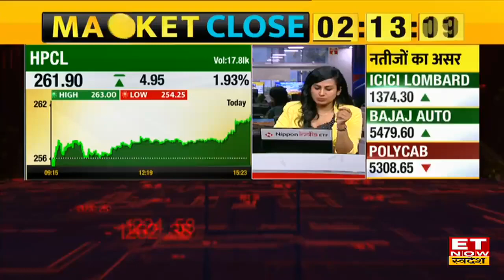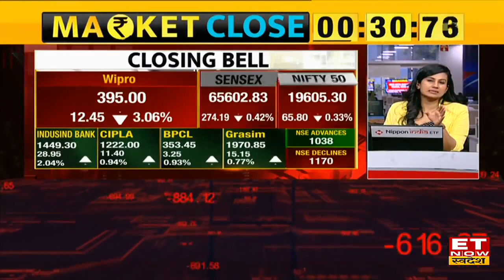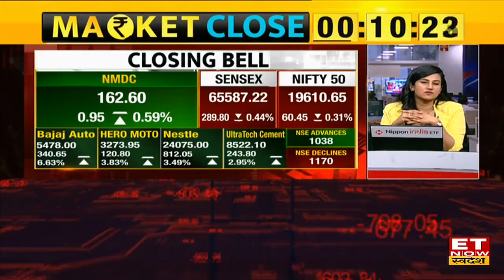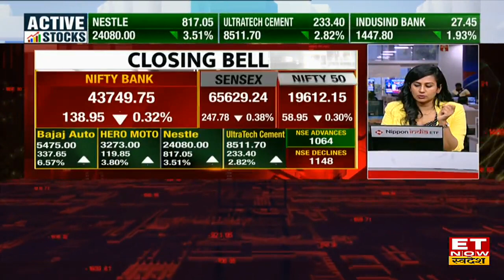Weekly Expiry के दिन निचले स्तरों से Bazaar में रिकवरी 19600 के पार Nifty, 274 अंक नीचे Sensex बंद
Share Market Closing: Weekly Expiry के दिन गिरावट के साथ बंद बाजार में बंद हुआ कारोबार। सुबह की गिरावट के बाद बाजार में बना रहा उतार चढ़ाव, निचले स्तरों से हल्की रिकवरी लेकर लाल निशान में हुई क्लोजिंग। Nifty आज 58 अंकों की कमजोरी लेकर 19612 के स्तरों पर हुआ बंद। साथ ही Sensex 274 अंक की गिरावट के साथ 65629 के पास बंद। जानिए बाजार का पूरा अपडेट।